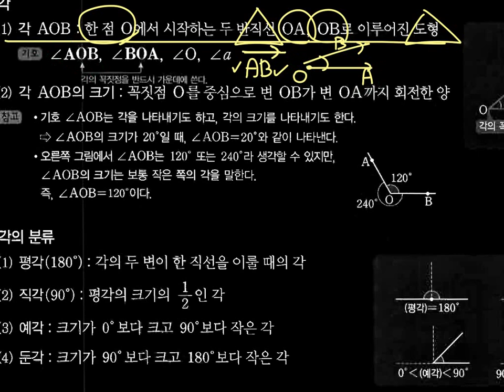개념1 2p 042